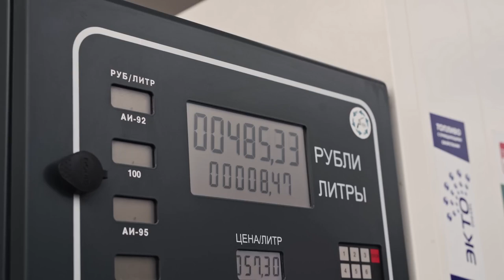CRAZY Street Drift BMW M4, C63 S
// TAGS //